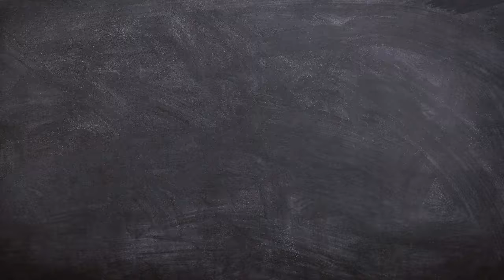LEGO NINJAGO LLOYD SPINJITZU MASTER TOY!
Today we build and play with our new Lego Ninjago Spinjitzu Master toy!